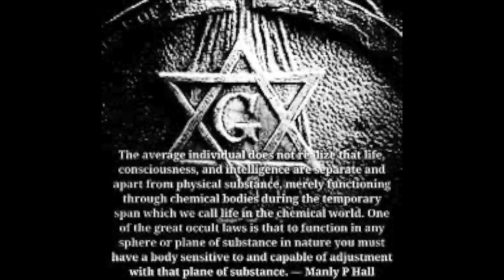The Secret Teaching of All Ages - Manly P. Hall Audio Book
hard copy

Take your time and study this book. Make sure you really absorb the powerful content.

Stay safe and free your mind! :)

-OC

Mystical speculations about God, the world, and man occupied the minds of many medieval scholars and theologians. They conceived creation itself to be a symbol or figure through which the Divine Will manifested its purposes and intentions-thus by analogy, the world revealed God, and man revealed the world. The human being himself was a microcosm-a miniature of the cosmos. After the collapse of the pagan cultural institutions, it was unlawful to teach classical learning or to advance scientific knowledge contrary to the prevailing scholasticism. To avoid persecution and at the same time perpetuate for the benefit of qualified disciples the more advanced formulas of the ancient wisdom, the sacred truths were presented symbolically through the beautiful engraved devices of the emblem writers.
The seventeenth century restoration of learning gradually brought about a Universal Reformation as proclaimed in the Fama of the Rosicrucians. A careful study of the emblem books of that period reveals that most of the figures and designs were based upon Egyptian or Greek mythology, and like the alchemical symbols, perpetuated the secret teachings of esoteric fraternities. Today, those well informed in the Orphic Mysteries and the mystical speculations of the Neoplatonists can interpret the design with little difficulty. It appears that the emblem books were, in many cases, actual extensions of Pythagorean and Platonic metaphysics. Paracelsus said that the first hieroglyphic book is nature, published in folio, and the second hieroglyphic book is man, published in duodecimo.

To live in the world without becoming aware of the meaning of the world is like wandering about in a great library without touching the books. It has always seemed to me that symbolism should be restored to the structure of world education. The young are no longer invited to seek the hidden truths, dynamic and eternal, locked within the shapes and behaviour of living beings.

The present volume is itself a symbol made up of many symbols gathered from rare sources. It invites the thoughtful reader to explore the meanings of these emblems and devices with his own insight. Because spiritual growth is the goal of all human aspiration, symbols that help us to grow are precious things for they open the doors to life everlasting.

I wish to express my deep indebtedness to those faithful artists and engravers whose remarkable meditation pictures have guided my labors for so many years. This book is dedicated to the truths they served and the wonderful designs which they have bestowed as a priceless heritage upon the truth seekers of the future. It is my sincere hope that this memorial may continue to serve and inspire new generations of kindly and dedicated people.